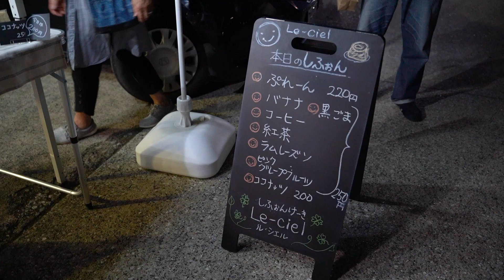2歳がはじめての灯籠流しと花火大会 in 天津小湊 鴨川市｜Lantern floating and Fireworks in Amatsukominato, Kamogawa city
2021年に千葉県の海辺の町へ移住し、
主に外房の魅力や田舎暮らしについて発信しています。

2022年は8月1日から8月20日まで毎日花火が観れるそうです。
誕生寺の灯籠流しは8月10日に行われました。
屋台もいくつか出ていて楽しめました！
この動画が少しでも参考になれば幸いです☆

▶FILMING EQUIPMENT
　SONY α7Ⅲ, iPhone 12 Pro, DJI OM 4